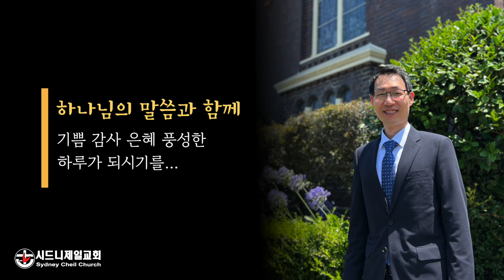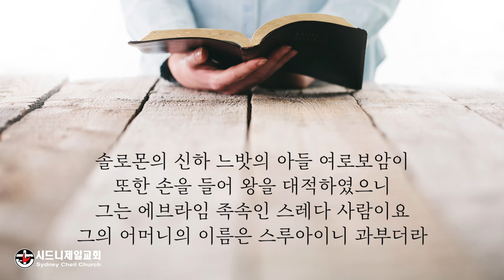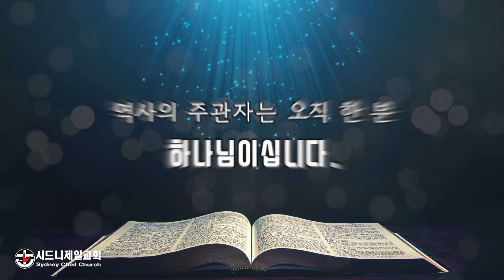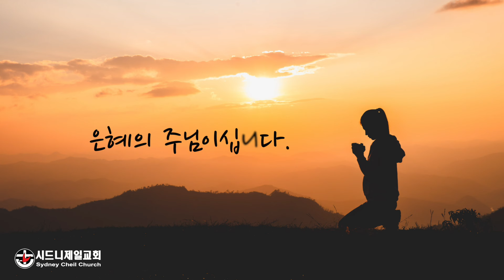2024년 4월 30일 (화) 열왕기상 11장 26절 [5분 메시지] : 그래서 주인공은 누구인데요?